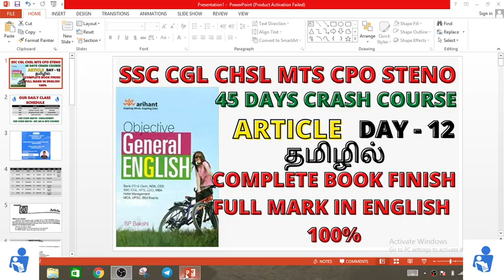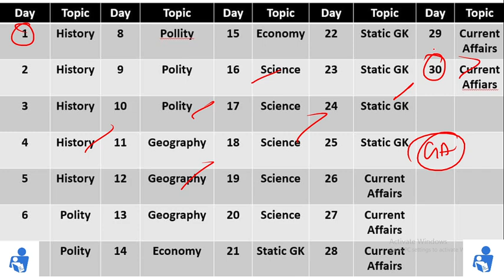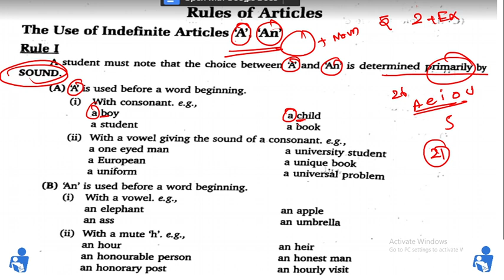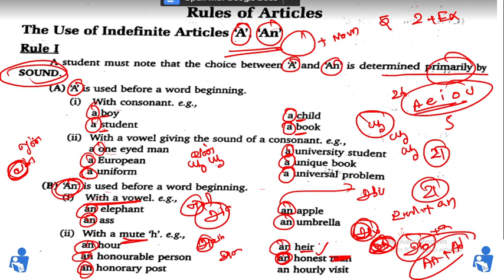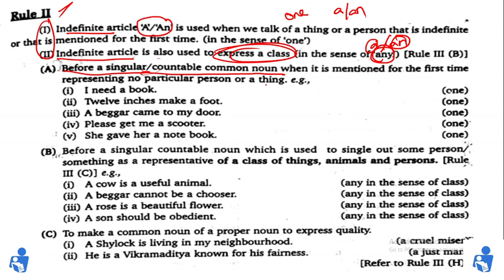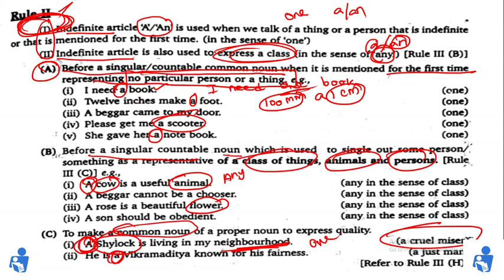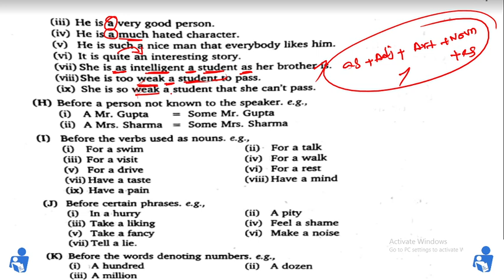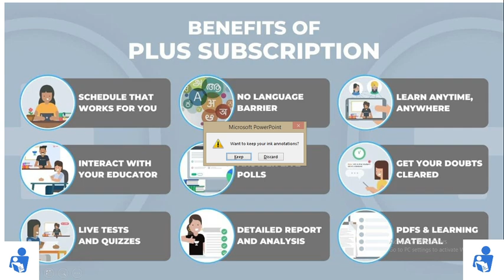Article - Day 12 SP Bakshi English Course 45 Days Complete Book Finish in Tamil | SSC English Class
Unacademy unlock code -  GEA10

class title General Awareness Most Expected Questions Part - 1

Daily 6PM Special Class in Unacademy - Completely Free Classes to join the Class Download Unacademy app in Playstore and Follow us in Unacademy Link is above.